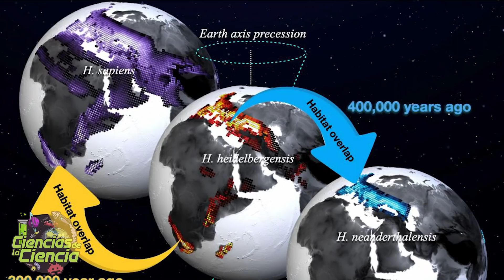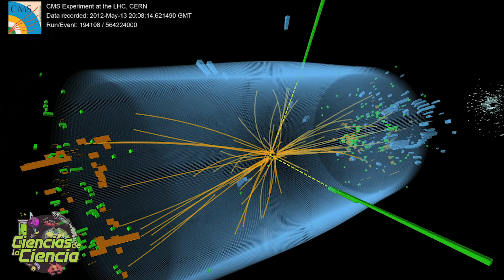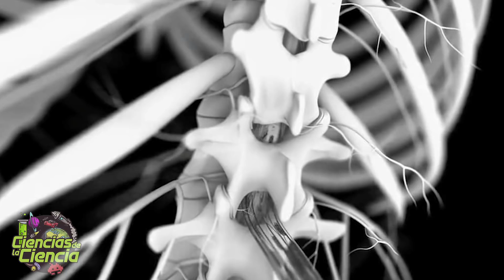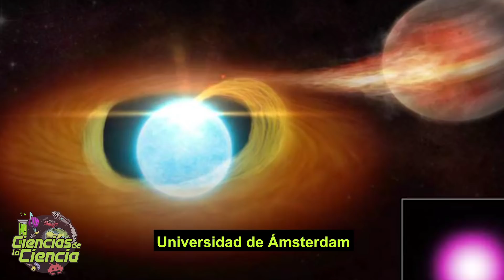🔵 La luna Europa puede albergar bolsas de agua en su corteza helada | Noticias Científicas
Como cada semana, hoy te traigo las noticias más interesantes sobre el mundo científico.

Esta semana te hablaré sobre nuevos hallazgos astronómicos en la luna Europa, el meteorito más caliente de la historia, un “eslabón perdido” cósmico, y unas nuevas “micronovas”. También te hablaré sobre avances importantes en medicina para diagnosticar el párkinson, e implantes medulares para mejorar enfermedades neurodegenerativas.

0:00 Introducción
0:56 La luna Europa puede albergar bolsas de agua en su corteza helada
1:48 El impacto masivo de un meteorito creó el manto de roca más caliente de la historia
2:46 Descubierto un objeto polvoriento que enlaza galaxias y cuásares en el amanecer cósmico
3:27 Los cerebros con párkinson presentan cambios funcionales antes de desarrollar los síntomas
4:12 Nuevo estudio muestra que las perturbaciones climáticas tuvieron un gran impacto en la distribución y diversificación de las especies de homininos en el Pleistoceno
5:10 Rusia reanudará su programa lunar
5:36 La última medición del bosón W agita la teoría más importante en física de partículas
6:23 El dolor de cabeza afecta a más del 50% de la población mundial
7:09 Un implante permite volver a andar a una mujer con una enfermedad neurodegenerativa
8:07 Científicos detectan una nueva explosión estelar de 'micronova'

𝓜𝓾𝓬𝓱𝓪𝓼 𝓰𝓻𝓪𝓬𝓲𝓪𝓼

𝓙𝓙 😘👌